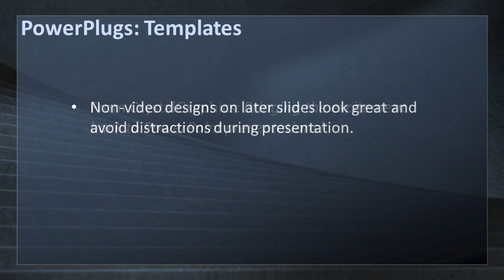Industrial-1-12_ws CrystalGraphics.com PowerPoint Video Enhanced Templates